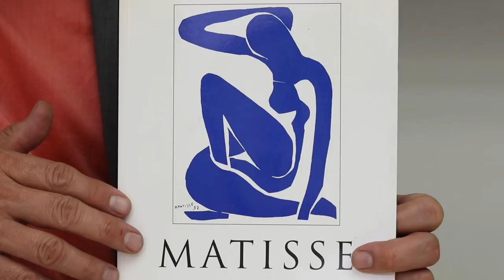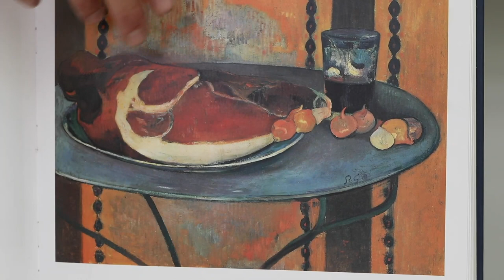Still Life Observations Drawing Class (Preview)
This clip provides a view into our Still Life Observation class taught by Adrian Arias. In this class we will create multiple still life drawings, all while training ourselves in observational techniques. We’ll also learn about light, contrast, and shadow, as well as, classic and pop art style still lives in the process. Let’s get drawing!

To access this and roughly 50 additional classes on movement, artmaking, nutrition — all designed especially for older adults to use on their own or in community settings to sign up.